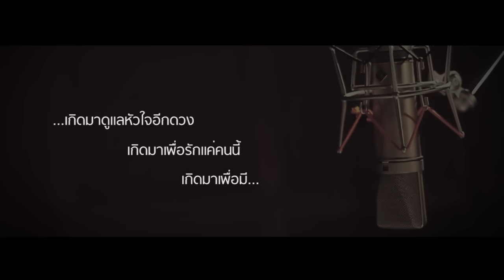ต้อง&เจนนี่ - สักวันที่ฉันมีเธอ [Official MV]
ดาวน์โหลดลงโทรศัพท์มือถือ โทร *492 222 กด 15 (iPhone, Android โหลดได้เฉพาะเสียงรอสาย)

ติดตามงานดีๆ จากสหภาพดนตรีได้ที่

เพลงของคนที่เชื่อมั่น ศรัทธา ว่าคนที่เกิดมาเพื่อเรามีอยู่จริง รอคอย ตามหา ค้นหาคนคนนั้น และมั่นใจว่าสักวันต้องเจอ เป็นเพลงคู่โดย "ต้อง แอนด์ เจนนี่" ศิลปินยอดวิวหลักล้านจากยูทูป

ทำนอง,​ เรียบเรียง, โปรดิวซ์โดย Bruno Brugnano ซึ่งได้สร้างเมโลดี้ที่สวยงาม ง่าย แต่มีชั้นเชิง

เนื้อเพลงโดย จักราวุธ แสวงผล ซึ่งอยากให้กำลังใจทุกการค้นหาผ่านเพลงนี้

และให้กำลังใจ ต้อง & เจนนี่ได้ที่